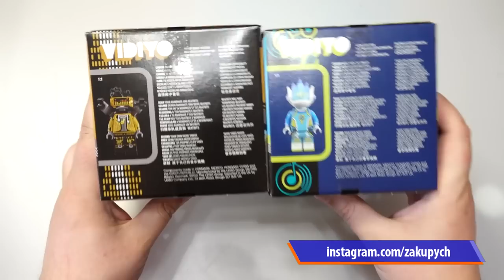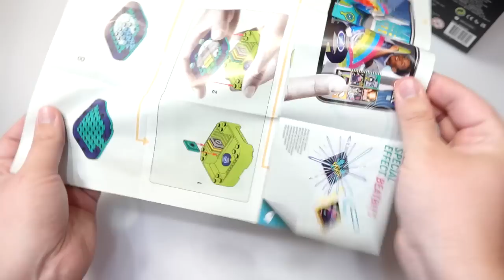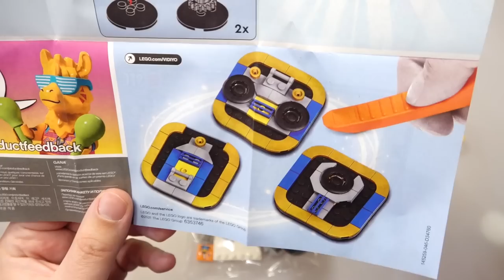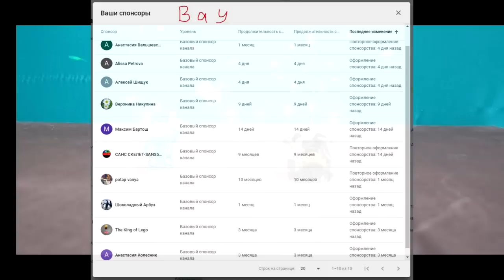РОБОТ против ПРИЩЕЛЬЦА! Танцевальная Битва в LEGO VIDIYO / 43104 vs 43107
Музыкальная битва и сравнение в танцевальном баттле наборов лего LEGO VIDIYO Битбокс Хип-Хоп Робот  43107 против Битбокс Диджея Пришельца 43104 конструкторы в танцах.